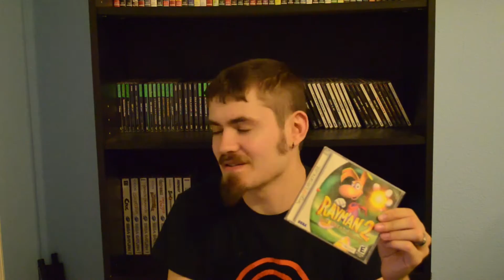Pick-ups! with a special unboxing - LevidtheRetroGamer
been a while so enjoy this video!